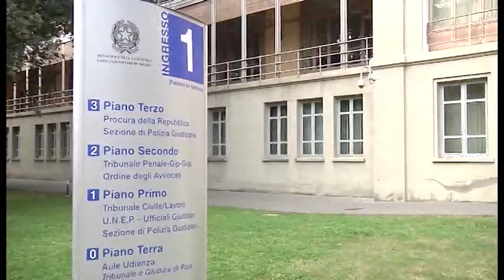Vecchia Banca Etruria, sulle false fatturazioni il gup decide a febbraio